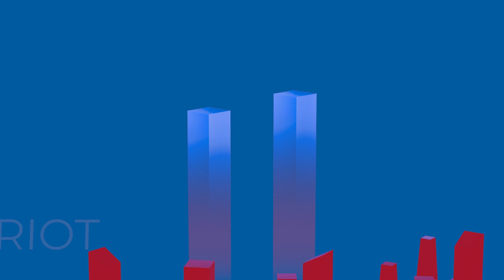2024 Patriot Day Ceremony